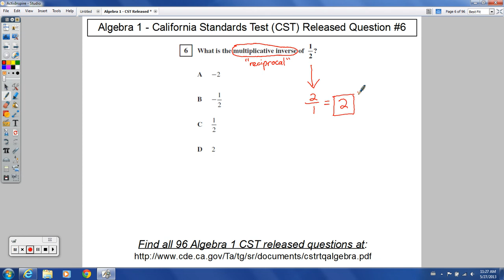Algebra 1 - CST Released Question #6 (Multiplicative Inverses)